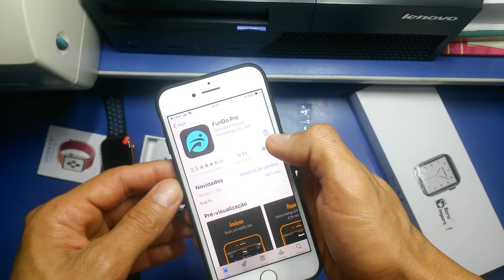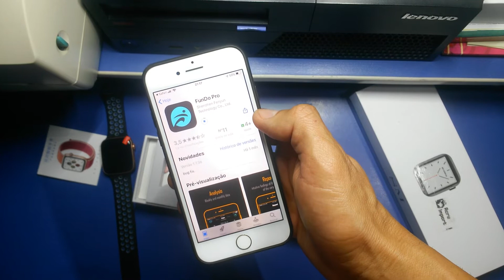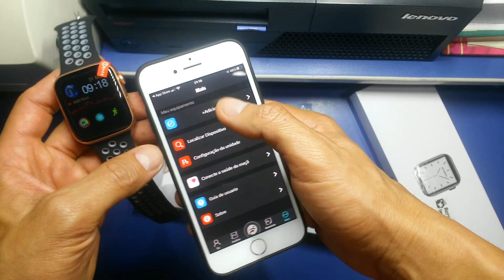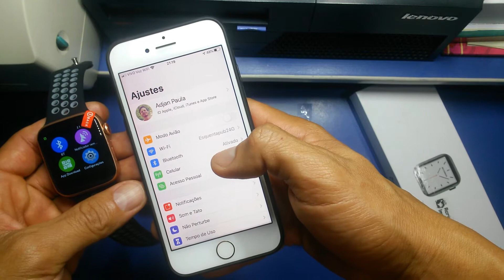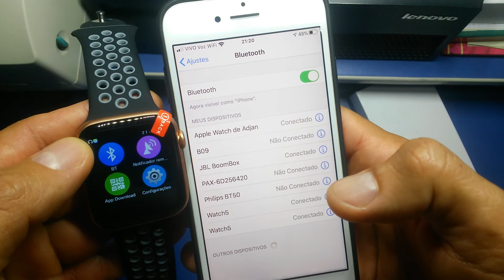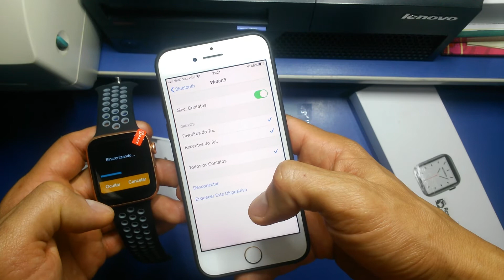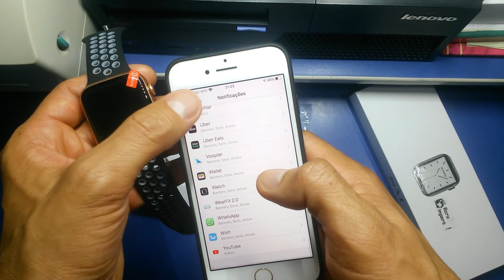Como configurar conectar iwo 12 pro Atualizado 39 faces com iphone Fácil Rápido notificação whatsApp